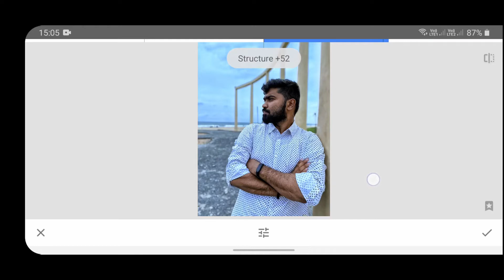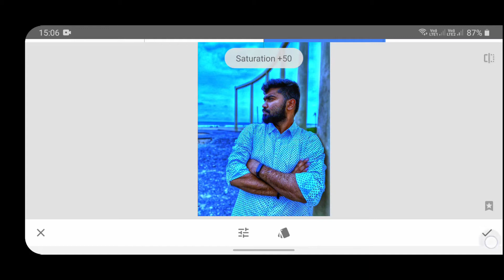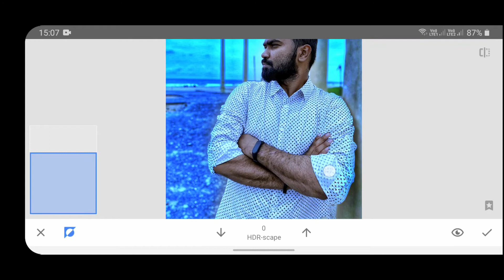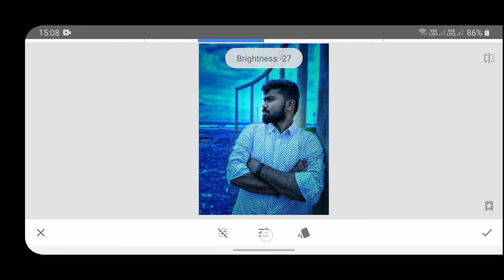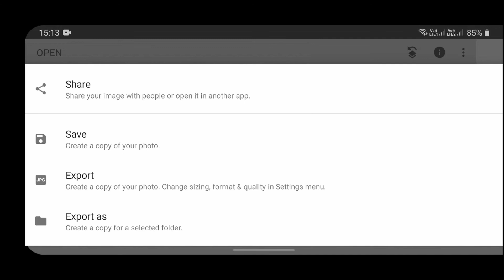Snapseed Dark Blue Tone Effect| Snapseed Evening Effect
Hi Guys, in this tutorial I have shown how to create Dark Blue Tone Effect in Snapseed.